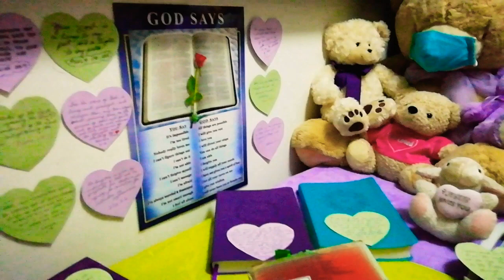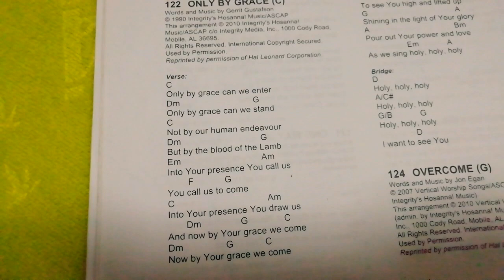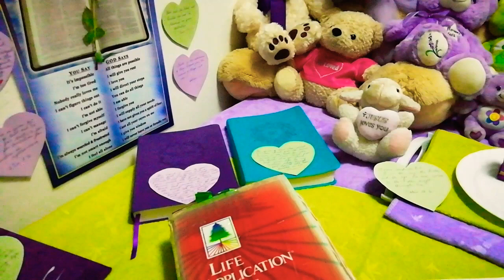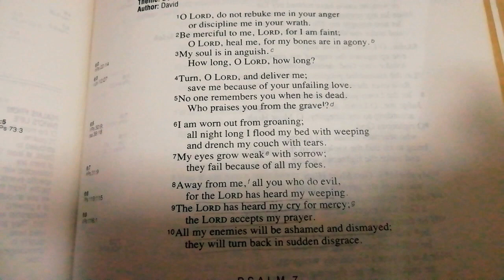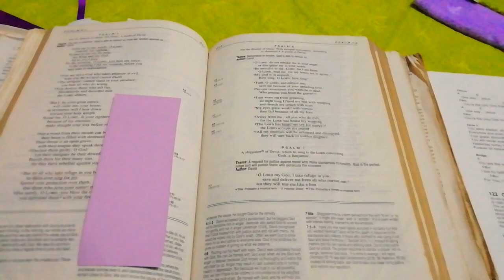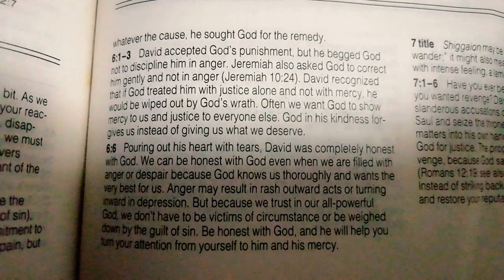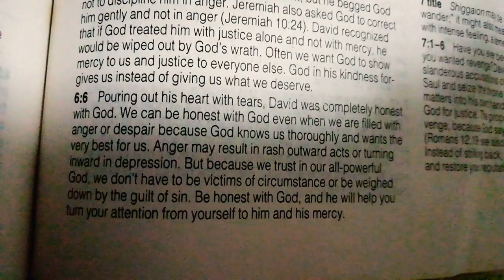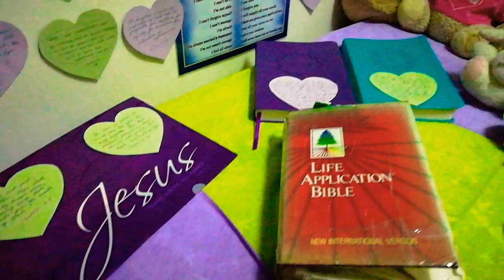PSALM 6 | God Is Able To Rescue Us | A Prayer Of Faith In Times Of Distress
The Lord has heard my cry for mercy; the Lord accepts my prayer (6:9)